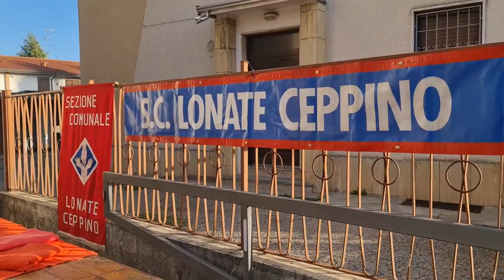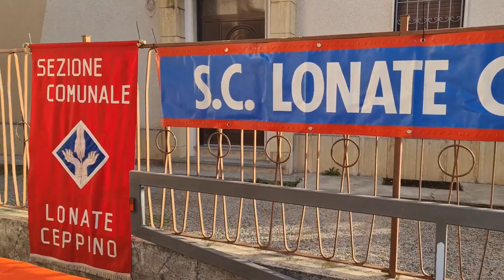2022 11 13 ore 08 52 33 Lonate Ceppino 1 ("La pedalata d'autunno"- Gara ciclistica non competitiva)